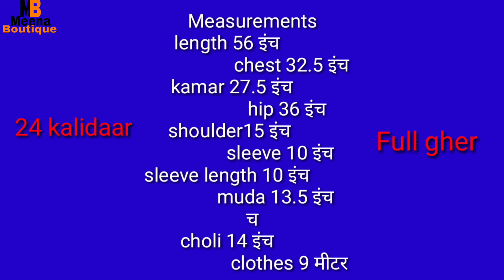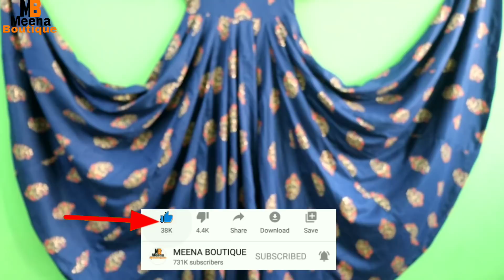Anarkali dress cutting and stitching in Hindi | kalidar long kurti | gown design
hi friends
Welcome to Meena boutique
title = Anarkali dress cutting and stitching in Hindi | kalidar long Kurti | gown designs
Today we are teaching how to cut and sew Anarkali dress in this video, which we have made quite a lot. You can call it a long girdle kurta or a long gown, we made it in 24 buds, and it is surrounded by 12 meters, which is very dense, with a total fabric 8 meters is used.
इस वीडियो में अनारकली ड्रेस को काटना और सिलना सिखा रहे हैं, जो हमने काफी बनाया है। आप इसे एक लंबी करधनी कुर्ता या एक लंबा गाउन कह सकते हैं, हमने इसे 24 कलियों में बनाया है, और यह 12 मीटर से घिरा हुआ है, जो बहुत घना है, कुल कपड़े 8 मीटर का उपयोग किया जाता है।

In this channel, I will teach you how to do cutting and stitching of own dresses. I'm sharing all the latest designs of women's wear like Kurti designs, gowns, ladies blouses, latest neck designs, suits, palazzo, salwar suits, etc.